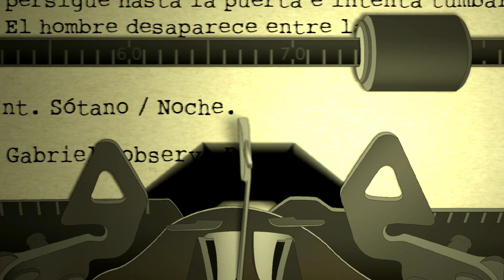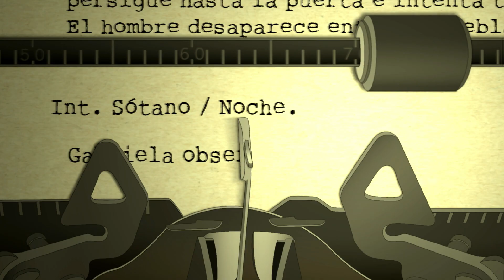PODCAST #1 SEBASTIAN CAICEDO (MARTES DE PODCAST) (PODCAST TUESDAYS)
FOR THE NON SPANISH VIEWERS YOU CAN ADD THE CLOSED CAPTION OPTION AND AUTO TRANSLATE TO YOUR OWN LANGUAGE!

UNA CHARLA CON EL ACTOR COLOMBIANO SEBASTIAN CAICEDO,HABLANDO DE CINE Y MUCHO MAS.
A NICE TALK WITH COLOMBIAN ACTOR SEBASTIAN CAICEDO ABOUT MOVIES AND MORE.

DISEÑO Y ANIMACION INTRO: DANY_M98